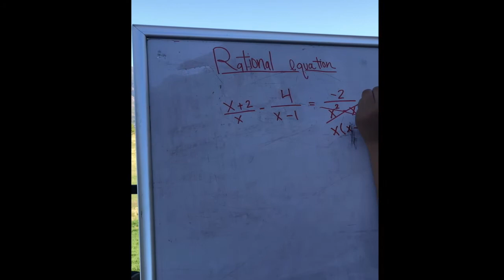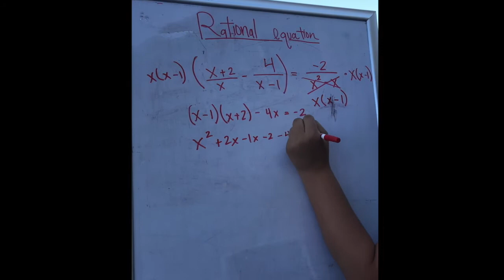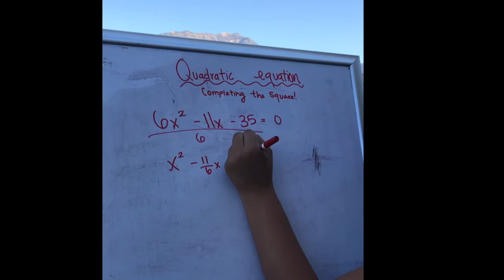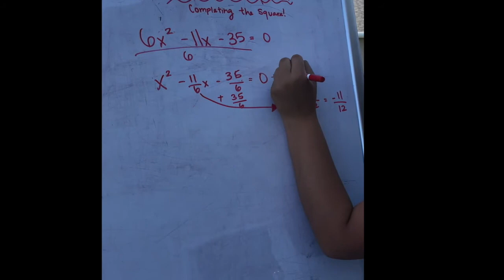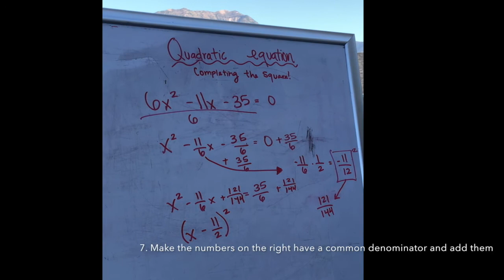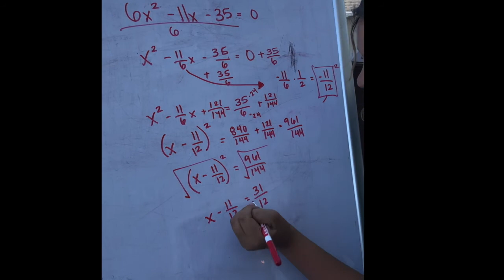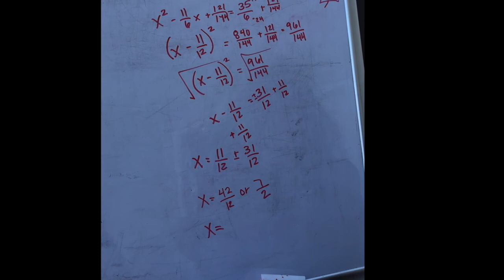Math 1050- rational equation and completing the square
explanation on how to solve a rational equation and a quadratic equation using the completing the square method